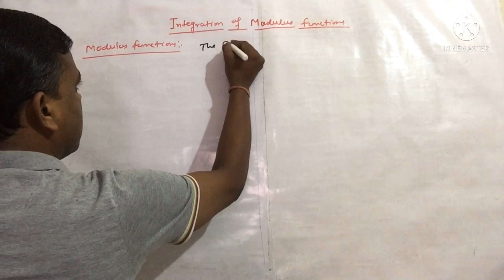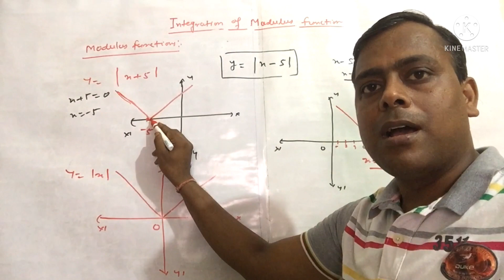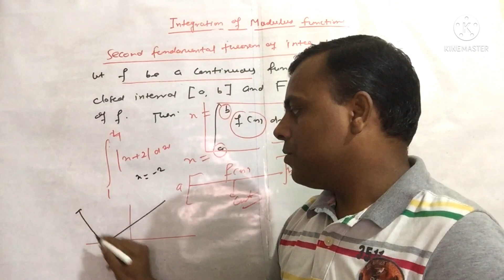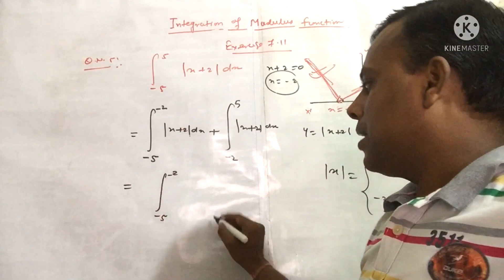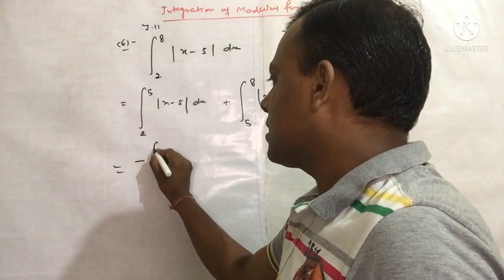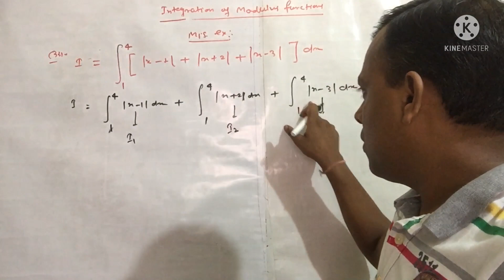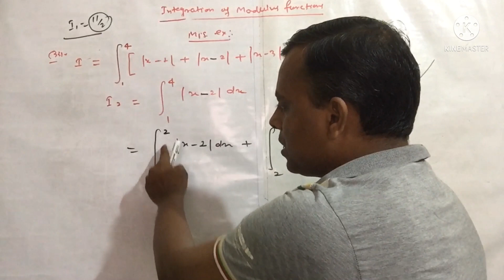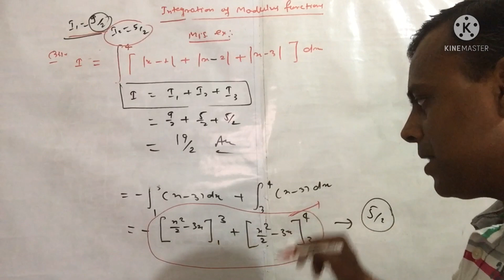Integration of modules functions || Class 12 /JEE /NDA